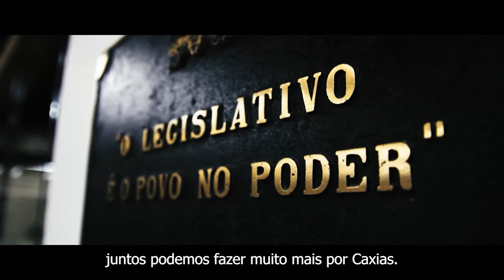Câmara vai aos Bairros Fazenda Souza | 07.10.2022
Confira na íntegra a visita dos vereadores ao Distrito de Fazenda Souza, local onde puderam ouvir as reivindicações dos moradores do interior de Caxias. É o sétimo encontro do Câmara Vai aos Bairros 2022.